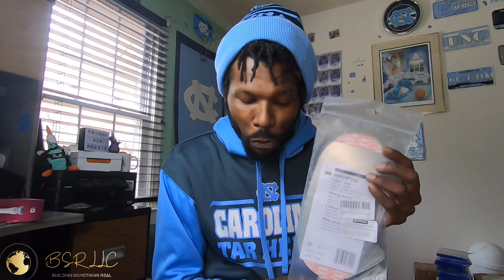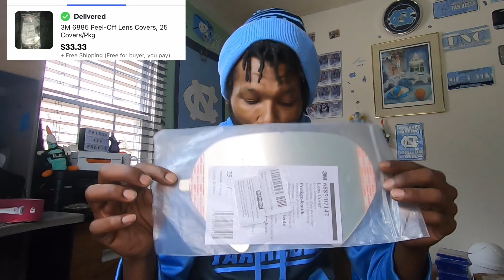What sold on eBay | Best week EVER in Sales on eBay for me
What Sold on ebay | Best week EVER in Sales on eBay for me | What sold on eBay v52
I can’t believe the sales that are coming my way a fat this year. My eBay account has had some nice sales this week. So many orders I have to prepare and ship out. Great sales all week long. Let’s hope the momentum can keep going.

My eBay store name is: mdh1474

(Glossy White Poly Bag Mailer Envelopes 2.1 Mil 200 Pack (6x9))
(Accuteck ShipPro 110lbs Digital Shipping Postal Scale, Black)
(NETUM Label Printer, High Speed Direct Thermal Printer)
(Scotty Peeler Label Remover Set of 3 Original)
(Industrial Grade Clear Packing Tape (6 Rolls) )
(Lightweight shopping cart on the go)

(GoPro HERO7 Black)
( Go Pro Chest Strap)
(Selfie Ring Light with Tripod Stand)
(Wireless Mic for Smartphone, Cameras & Computers)